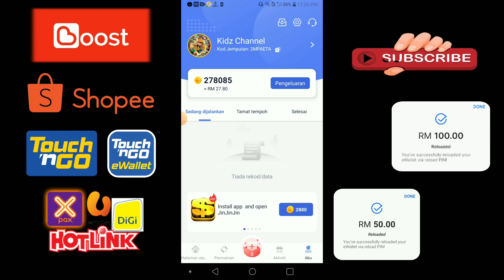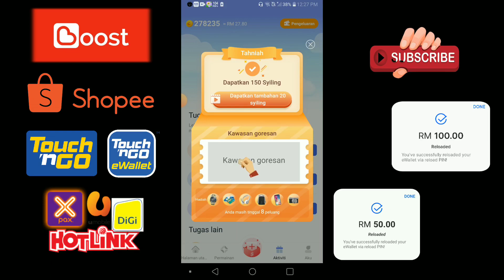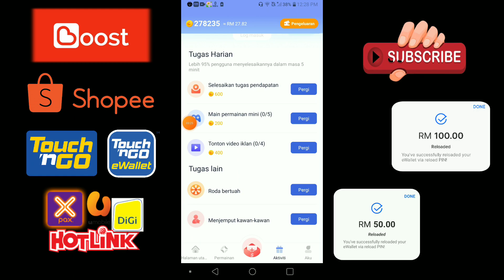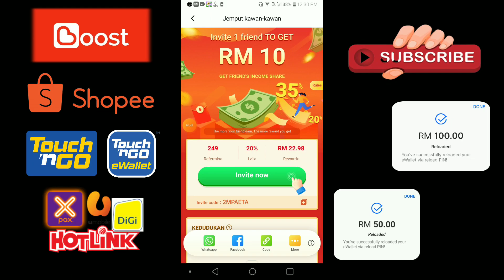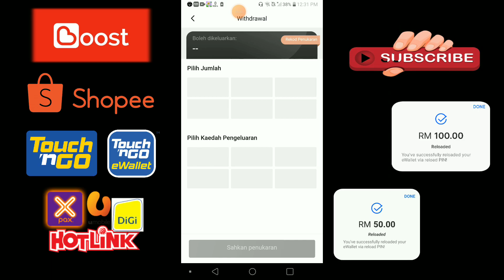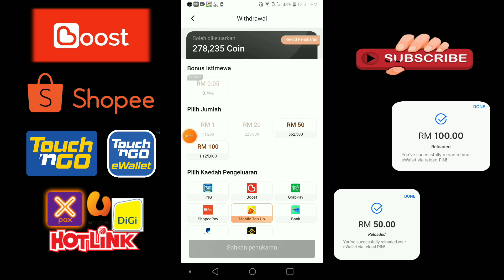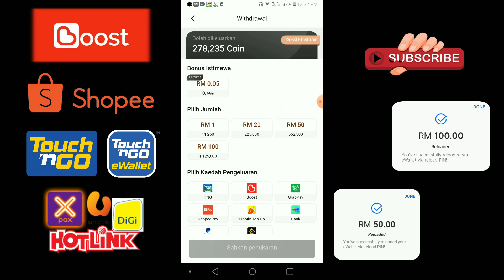Cara topup percuma RM100 pakai aplikasi terbaru ( Boost, Tng, Shopee )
Cara mendapatkan topup percuma pakai aplikasi terbaru. Hanya daftar, invite rakan dan buat tugasan harian. Boleh tebus topup touch n go, grab, shopeepay, mobile topup, paypal dan bank.

Code Referral : 2MPAETA
Code Referral : 2MPAETA
Code Referral : 2MPAETA

Cara dapat topup RM100

1) install aplikasi Tap² Coins

2) sign in atau daftar guna email

3) buat tugasan harian

5) tebus rewards topup, shopeepay, touch n go dan lain²